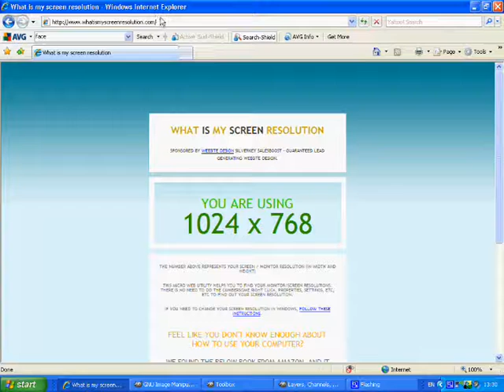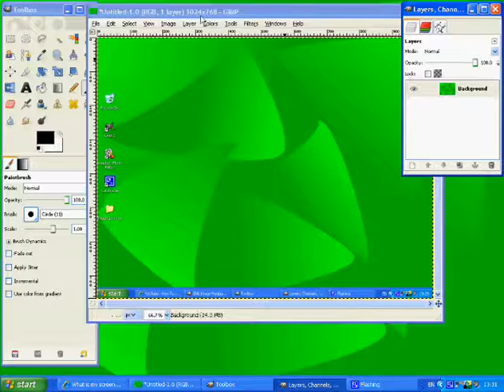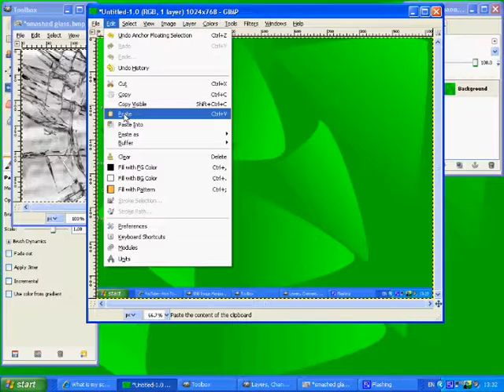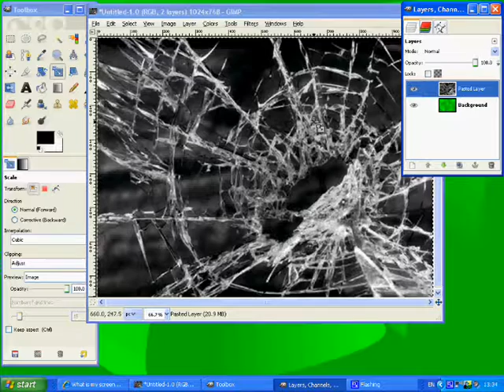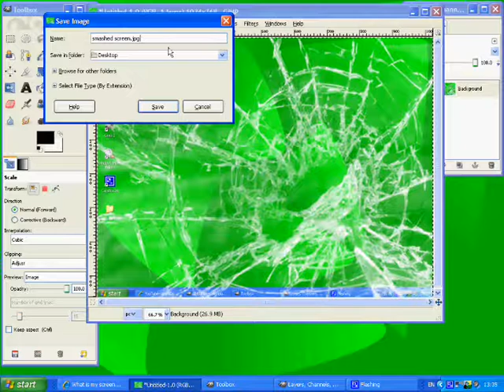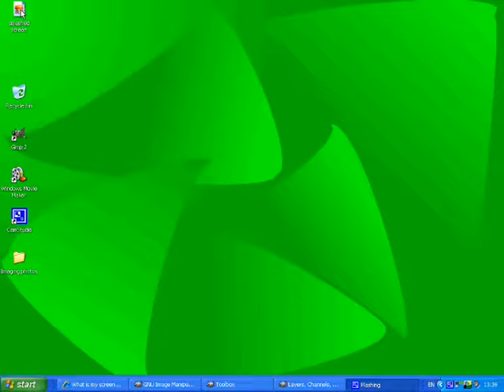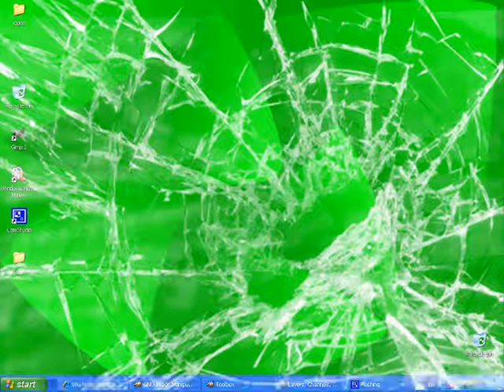How to create a cracked screen effect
A very easy basic way to make a desktop look like the screen is cracked. sorry there is no sound but if i make another video, i may do a voice over for future projects. i enjoy editing pictures so any ideas would be welcome.